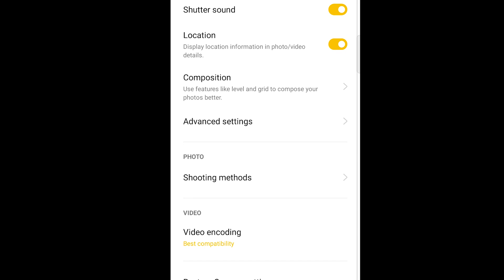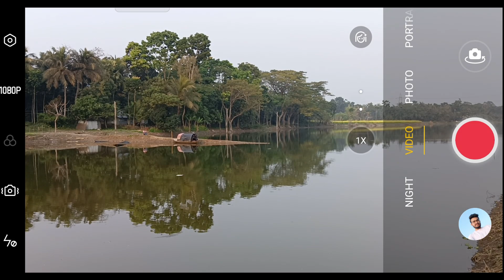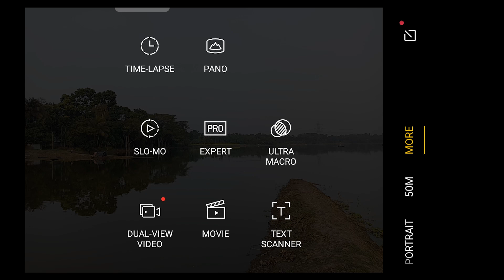Realme 8i CAMERA TEST | Best For Vlogging?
Editor: @kanai.ig

TIMESTAMP
00:00 - Introduction
00:38 - Back Camera
01:14 - Vlogging
02:03 - Selfie
02:23 - Zoom Test
02:47 - Mic Test
03:04 - Stabilization
04:01 - Interface
04:32 - Potrait
05:43 - PRO MODE
06:15 - Ai Beautification